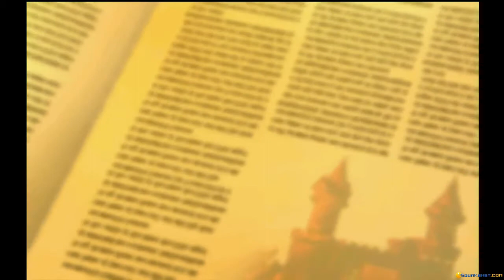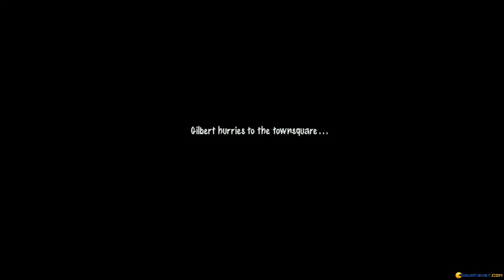Gilbert Goodmate and the Mushroom of Phungoria gameplay (PC Game, 2001)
Introduction and gameplay for Gilbert Goodmate and the Mushroom of Phungoria, PC game produced by ALS Computing in 2001
Gilbert Goodmate and the Mushroom of Phungoria is a nice adventure game,where the player is a young man who have to recover the mushroom for Phungoria.